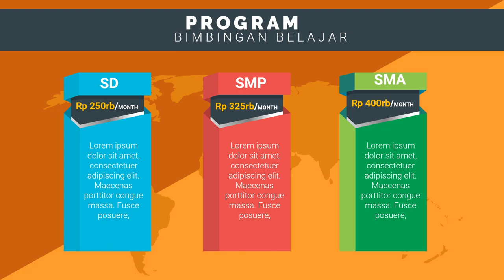Jasa Iklan Bimbel les privat akuntansi, les privat bahasa mandarin, les privat bahasa arab,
Jasa Edit Video Promosi / Jasa Iklan Bimbel les privat akuntansi, les privat bahasa mandarin, les privat bahasa arab, atau

Daftar Isi
00:00 - Cara Edit Video Iklan bimbingan belajar bahasa inggris, bimbingan belajar cpns
00:10 - Contoh Iklan Promosi bimbingan belajar calistung, bimbingan belajar cendekia,
00:30 - Contoh Video Promosi Video promosi produk alat musik, Video promosi produk elektronik
00:40 - Contoh Konten Branding bimbingan belajar les pelajaran,
00:50 - Cara Promosi Video promosi lembaga bimbingan belajar,